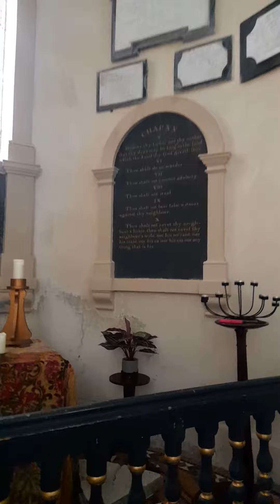beautiful St George's Church Portland Dorset ❤️🙏🏼